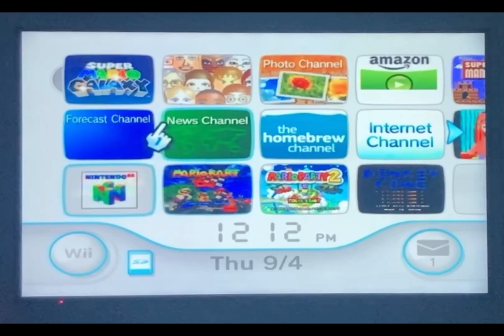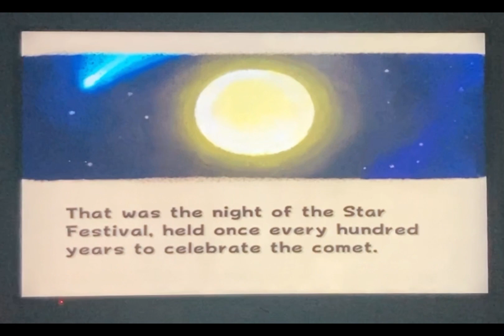Super Mario Galaxy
Mario Galaxy for the Wii